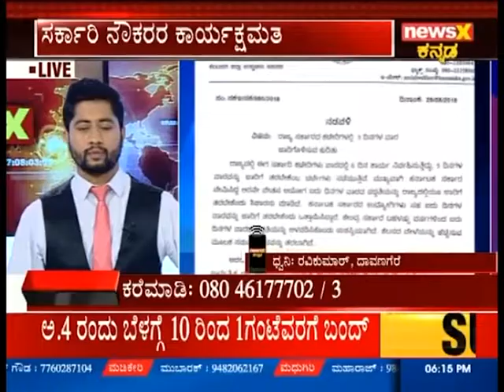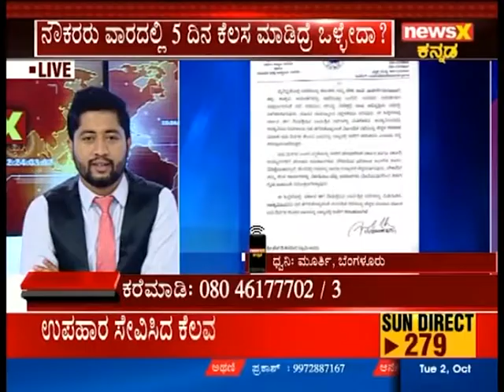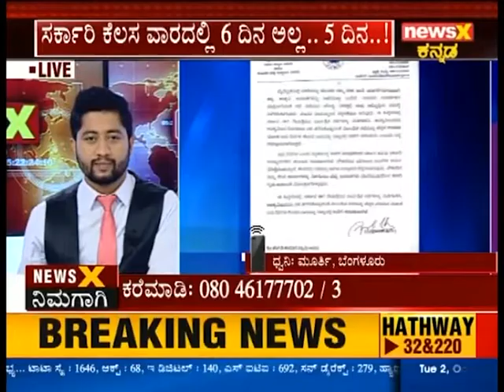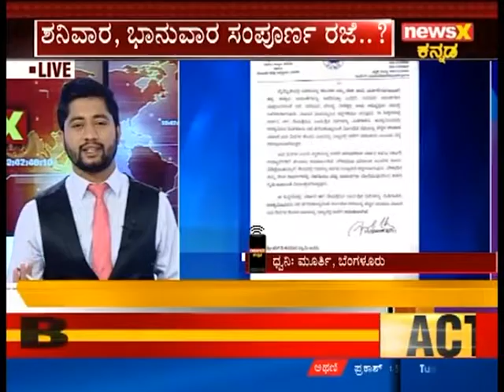ನ್ಯೂಸ್ ಎಕ್ಸ್ ನಿಮಗಾಗಿ..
ಸರ್ಕಾರಿ ಕೆಲಸ ವಾರದಲ್ಲಿ 6 ದಿನ ಅಲ್ಲ.. 5 ದಿನ..! ಶನಿವಾರ, ಭಾನುವಾರ ಸಂಪೂರ್ಣ ರಜೆ..? ಸರ್ಕಾರಿ ನೌಕರರ ಕಾರ್ಯಕ್ಷಮತೆ ಹೆಚ್ಚುತ್ತಾ..? ಸರ್ಕಾರಿ ನೌಕರರ ಕಾರ್ಯಕ್ಷಮತೆ ಹೆಚ್ಚುತ್ತಾ..?